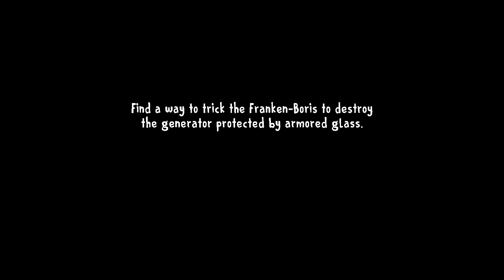Ice Scream 8 - Boris VS Unlimited Weapons ⚔️ Epic Full Battle Showdown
Ice Scream 8 - Boris Causes Chaos With UNLIMITED Weapons! ⚔️ Epic Full Battle Showdown

Get ready for a mind-blowing gaming experience in Ice Scream 8! Join me as Boris takes on an array of unlimited weapons in an epic full battle showdown. 🚀🔥

🌟 **Highlights:**
- Witness the chaos as Boris faces off against a barrage of unlimited weapons!
- Dive deep into the thrilling storyline of Ice Scream 8.
- Uncover secret Easter eggs and hidden surprises throughout the gameplay.

🎁 **Exclusive Content:**
Don't miss out on exclusive content and behind-the-scenes insights.

🚨 **Tags for SEO Optimization:**
ice scream 8 final chapter all Easter eggs - ice scream 8 Boris - ice scream 8 secrets